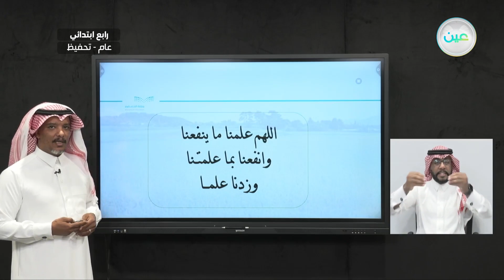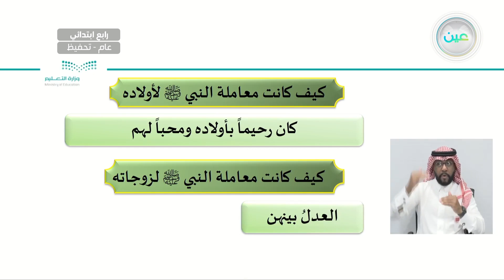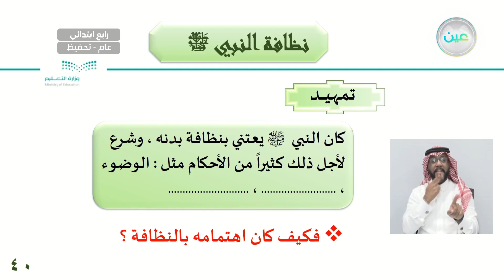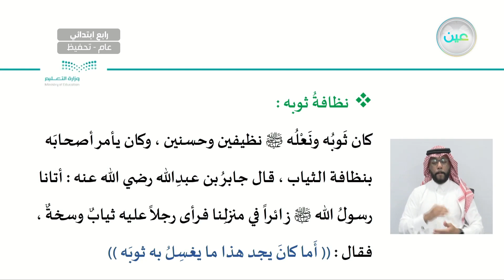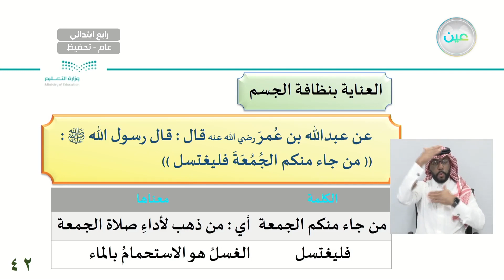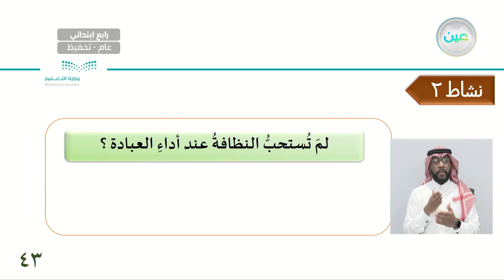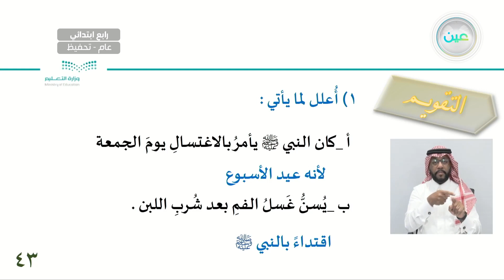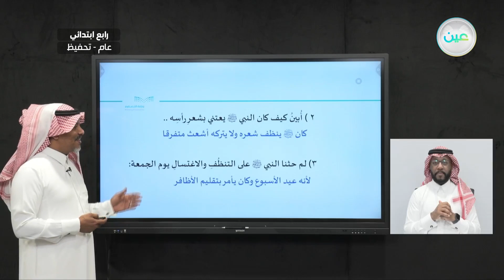نظافة النبي ﷺ - الدراسات الإسلامية - حديث - رابع ابتدائي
الحصة الثانية - الثلاثاء - الأسبوع السادس - رابع ابتدائي04